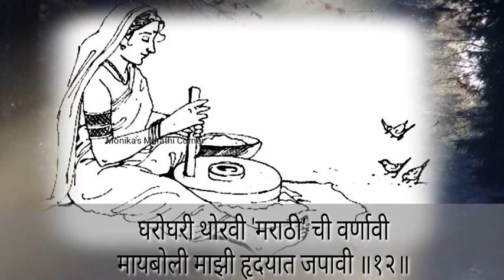Maybolichi ovi | Marathi Rajbhashechi ovi | Thorvi Marathichi | मायबोलीची ओवी | राजभाषा मराठीची ओवी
२७ फेब्रुवारी मराठी राजभाषा दिन म्हणून साजरा केला जातो.
आपल्या मराठी भाषेची थोरवी ऐकूया ओवीच्या माध्यमातून...

व्हिडिओ आवडल्यास लाईक शेअर व सबक्राईब करायला विसरू नका धन्यवाद.

आमचे इतर व्हिडिओ पाहण्यासाठी चॅनेलला नक्की भेट द्या.